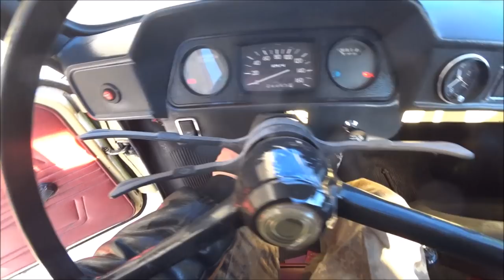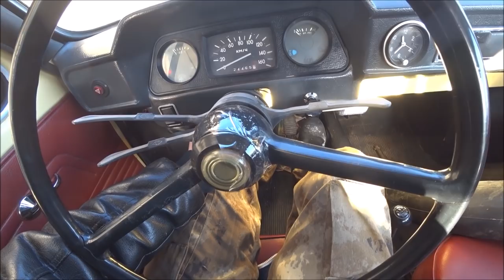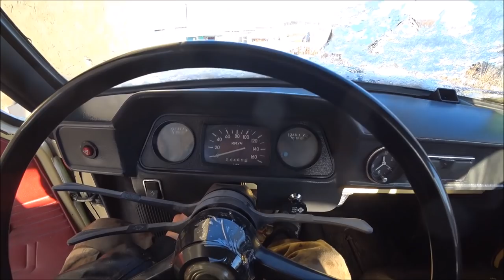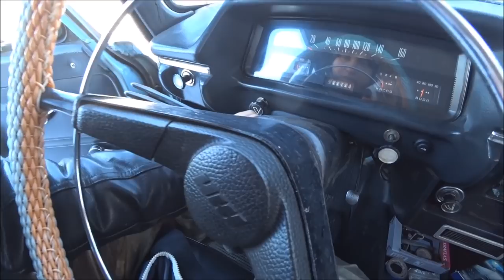ЗИМНИЙ запуск ИЖ КОМБИ И ЗАЗ 968 после простоя .КТО быстрее оживёт ???